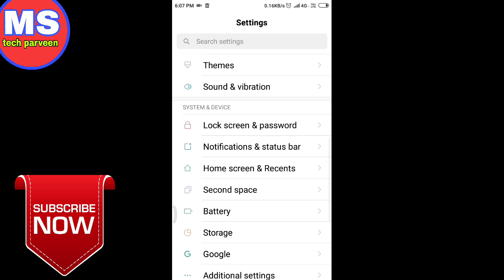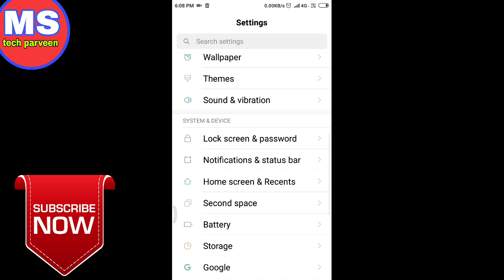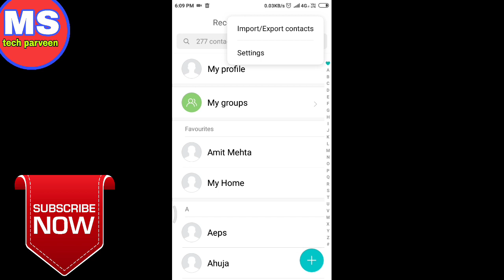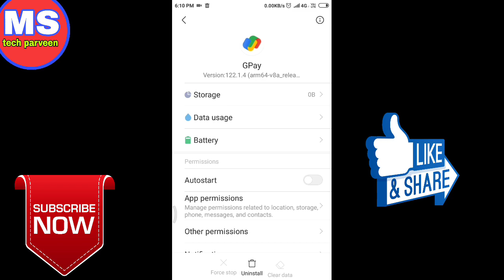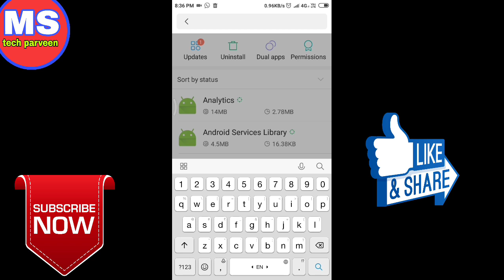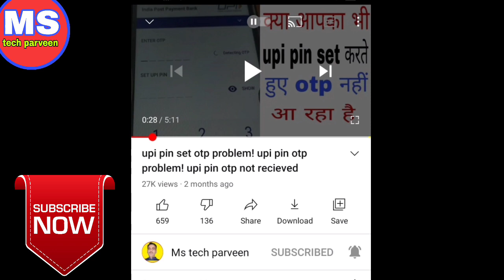upi pin otp not coming! upi pin otp not received! upi pin otp problem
upi pin otp not coming
upi pin otp not received
upi pin otp problem